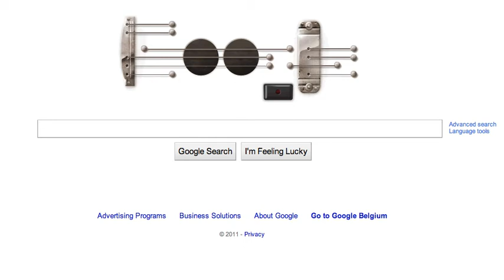Google Guitar Impro 3